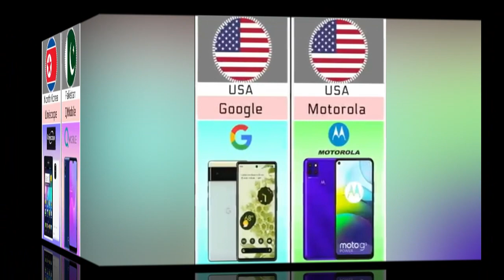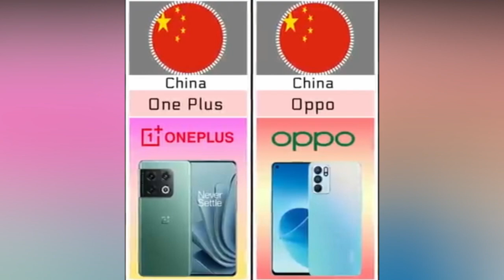Mobile Phone Brand From Different Countries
This video shows Mobile phone brands from different countries, like Apple from USA, Vivo from China, Samsung From South Korea and so on.. Let us know about your favorite mobile phone brand by commenting in the comments section.